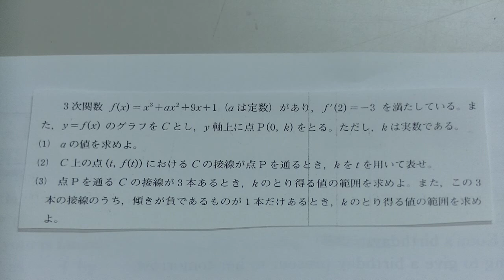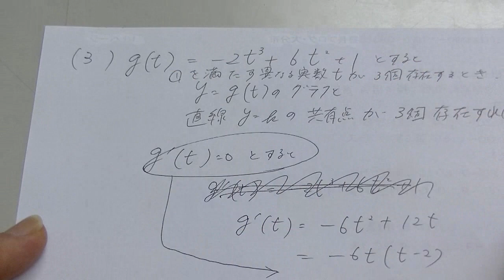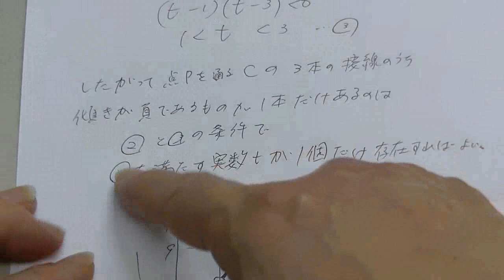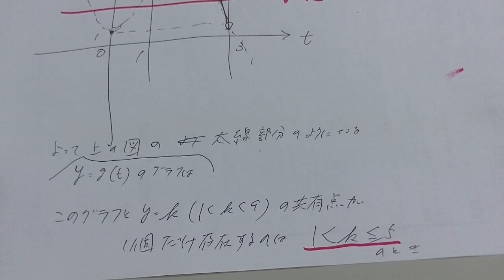２０１３年度１月進研模試・高２数学（大分上野丘高校の生徒からの質問）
２０１４年１月進研模試
点Ｐを通るＣの接線が３本あるとき、ｋのとりうる値の範囲を求めよ。また、この３本の接線のうち、傾きが負であるものが１本だけあるとき、このとりうる値の範囲